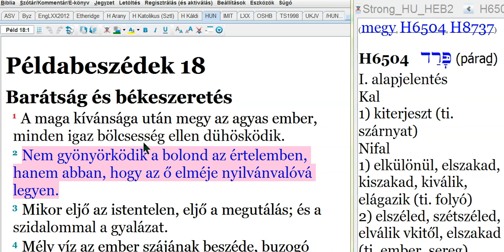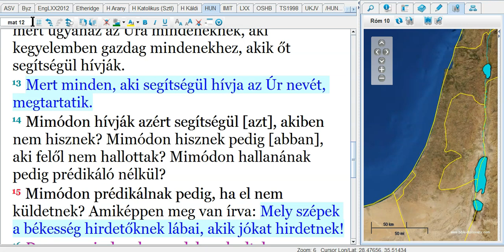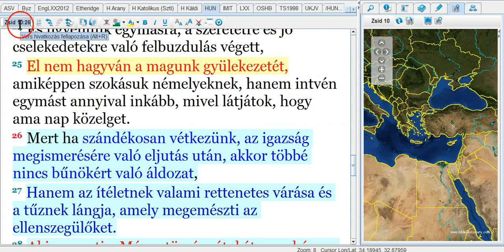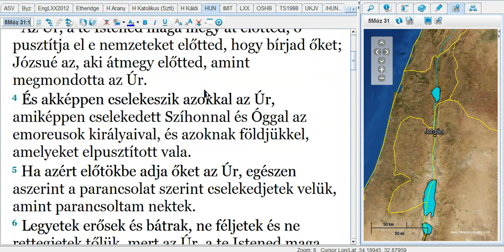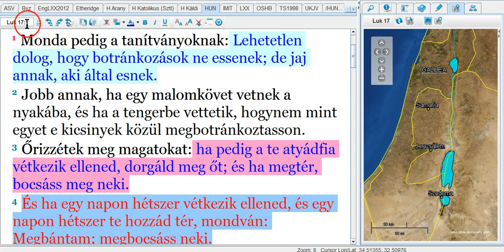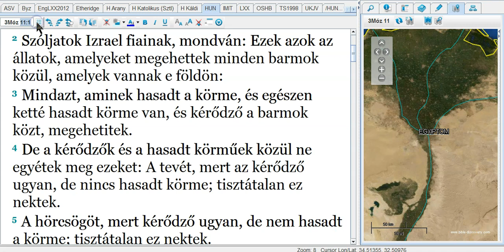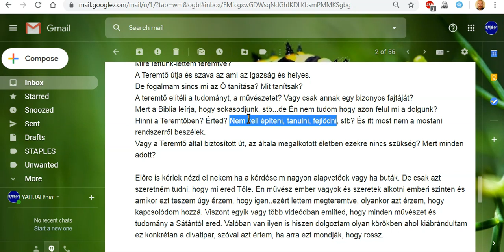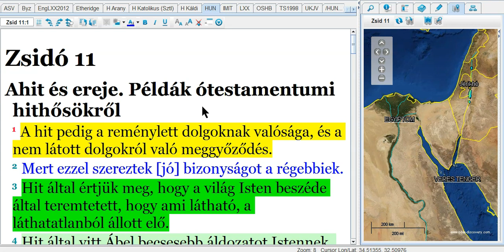Telefonbeszélgetés 20200226 - A Teremtő Elvárása, Az Élet Célja És Értelme, Művészet És Tudomány